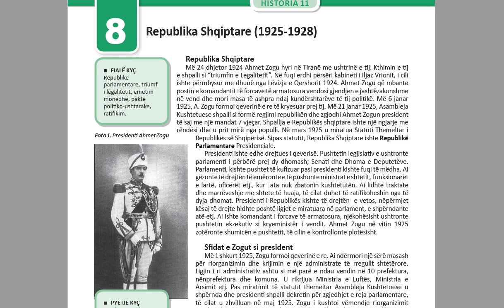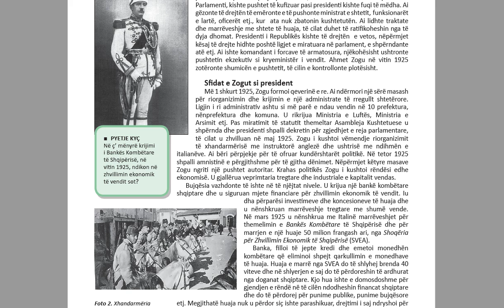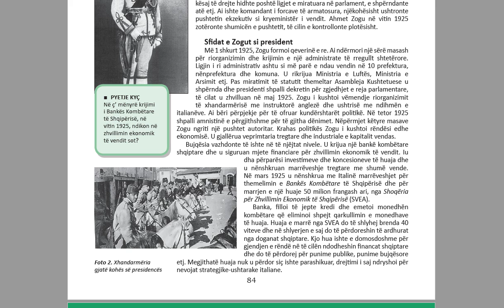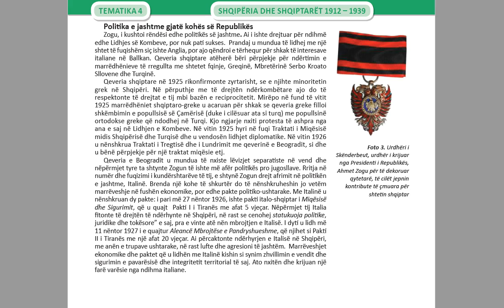Tema4 Mesimi 8